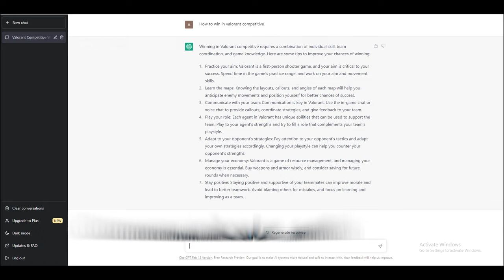Use CHATGPT to Rank up in Valorant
In this video, we're going to show you how to rank up in Valorant using ChatGPT.

ChatGPT is a powerful chat software that allows you to rank up your account in Valorant in just a few easy steps. By using ChatGPT, you'll be able to improve your Valorant rank

Don't miss this video - it'll teach you how to rank up in valorant